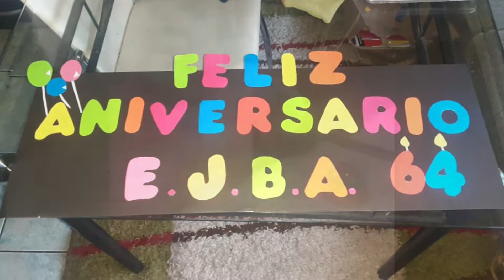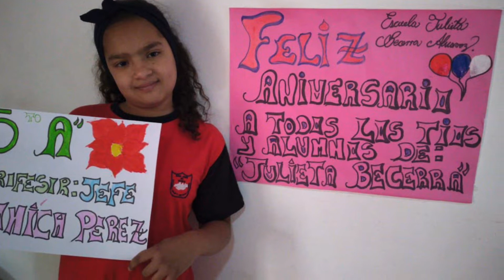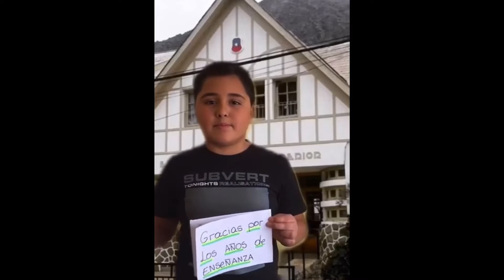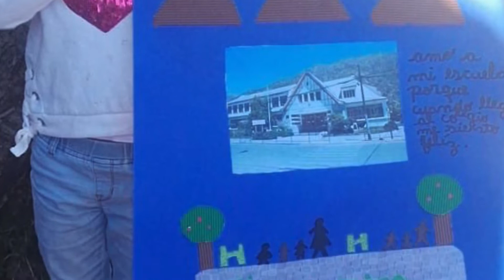Saludos Aniversario Escuela Julieta Becerra Álvarez 2020